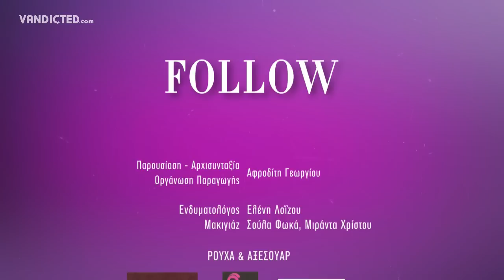H Δέσποινα Βανδή στο Follow (16/10/2016)